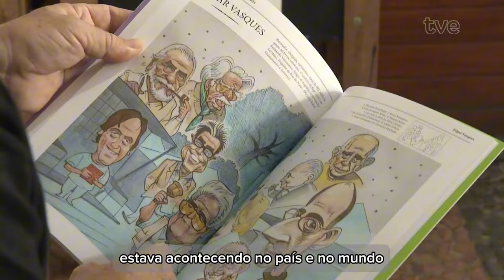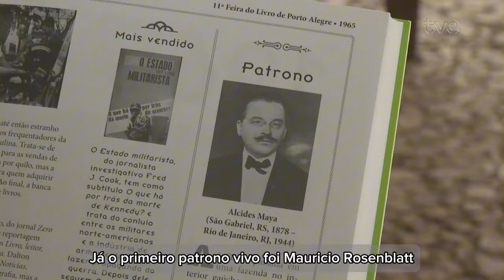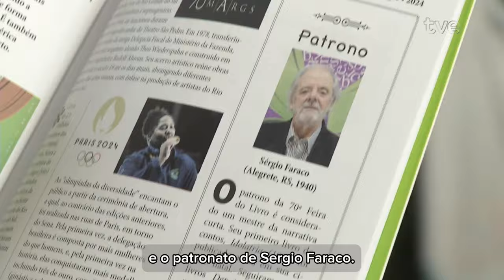Almanaque da Feira do Livro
Escritor Rafael Guimaraens lança o "Almanaque da Feira", publicação comemorativa aos 70 anos da Feira do Livro de Porto Alegre.
Reportagem de Lívia Guilhermano exibida no programa Estação Cultura do dia 01 de novembro de 2024.